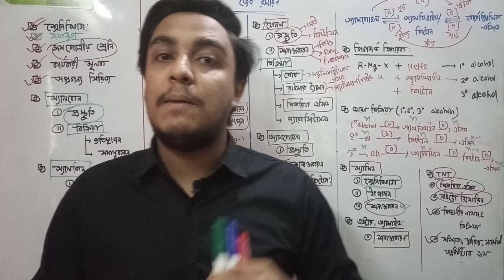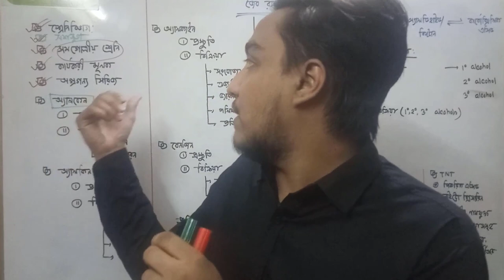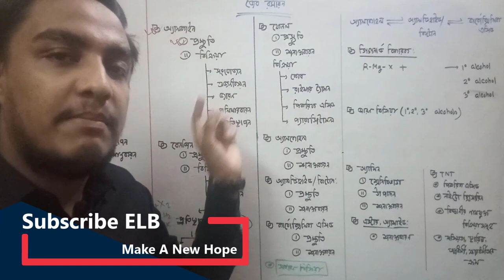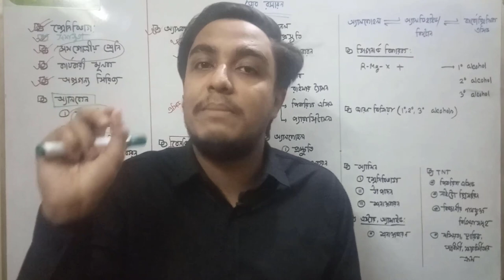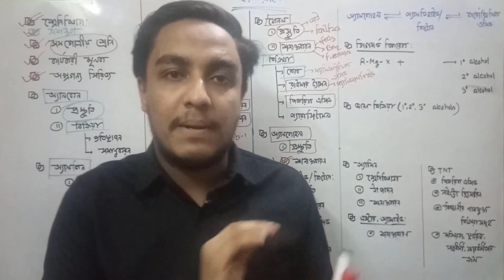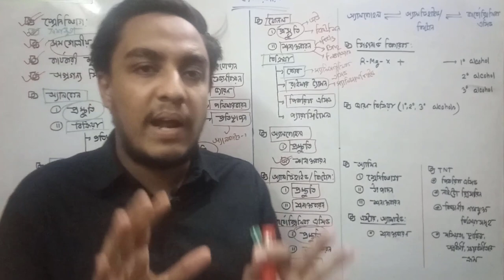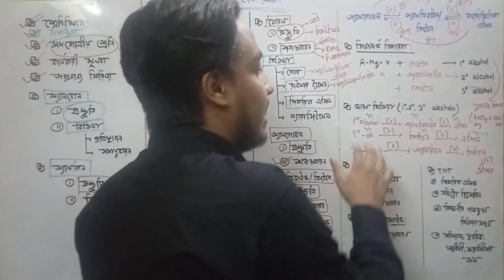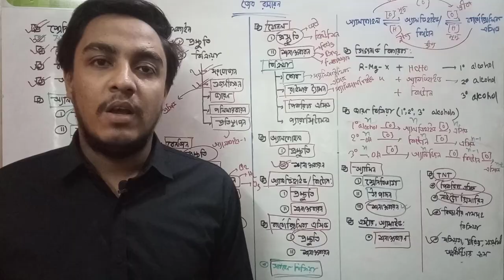জৈর রসায়ন সাজেশন | ভর্তি পরিক্ষায় জৈব রসায়নে বেশি নম্বর তোলার উপায়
চবি ভর্তি পরিক্ষায় রসায়নে কিভাবে ভালো নাম্বার তুলবে?
পুরো জৈব রসায়ন আলোচনা করা হয়েছে ৩৭ মিনিটে!
চবি এপ্লাইড কেমিস্ট্রির সত্যজিৎ মহাজন তোমাদের সামনে!
Chemistry Joibo Jogo Class
জৈব রসায়ন সাজেশন
ভর্তি পরীক্ষার জন্যে জৈব রসায়ন সাজেশন
জৈব রসায়ন ক্লাস
রসায়ন ক্লাস
Chemistry Suggestion For Admission Test